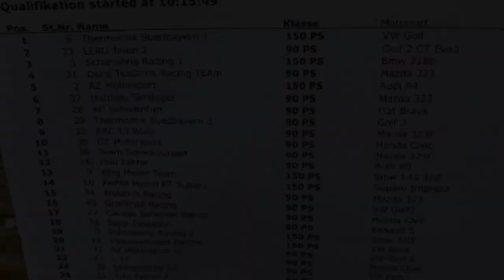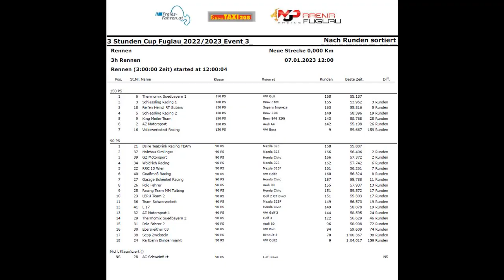Fuglau 3 Stunden Rennen 07.01.23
3 Stunden Rennen Rennen in der MJP Arena Fuglau am 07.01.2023